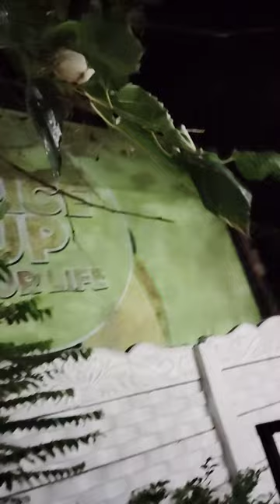Plants and its benefits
Hello friends in my channel present to you various plant species,life style,adaptation,benefits of these life saving beings that co-exist with us for thousands of years.Hope you like it and please do subscribe for my upcoming content 🌿